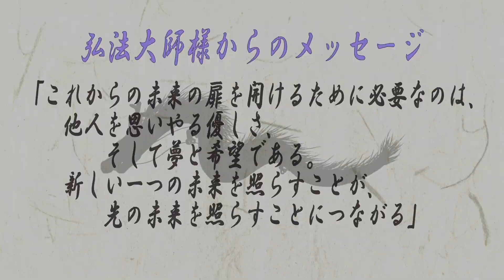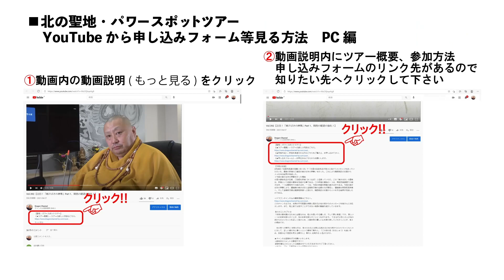Vol.411【注目！光明が小学生の時、アブダクションされチップを埋め込まれた!】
【聖地・パワースポットツアー】
｟★ツアー概要｠←ツアーの詳しい内容はこちら。
｟★参加方法｠←参加を希望される方はこちらをご覧の上、お申し込み下さい。
｟★申し込みフォーム｠←お申込みはこちらからお願いします。

【今回のお話】
札幌丘珠のもエレ沼公園にモエレ沼があり、近くに小学校がある。光明がこの小学校に通っていた頃、マラソン大会でモエレ沼の辺りを走っていた。その時、上空にUFOが現れ先生も子供達もいっぺんにさらわれた。これは世界中で起こっている宇宙人による誘拐、abductionと言われるものである。気がついた時は、何故か全員、校舎の屋上にいたが、光明と一人の女の子以外はみんなその記憶が消えていた。しかし、数日後、その女の子も誘拐されたことを忘れていた。その後、光明が怪我をして入院した時の検査で、頭の中や脇腹にチップが埋められていることが分かり脇腹のチップだけを取り除いた。頭のチップは、それから数十年後、宇宙と交信する能力の封印が解かれた50歳の頃、カラオケボックスの受付で、突如として頭に激痛が走り目から2つのチップが出てきて目の前で爆発した。受付の女性はその光景を見て驚いたが、すぐその出来事を忘れていた。子供達を誘拐した宇宙人は、昔から人間の支配者層と密約し人間の支配を企むリトルグレーであり、リトルグレーは巨人族の脳と繋がったマザーコンピューターの指令で動いており、このアブダクションでは、将来、光の民のメッセージを受けて人々を導く子供がこの中にいることを突きとめたが、特定できなかったことから全員誘拐してチップを埋め込んだと考えられる。いずれにしても、奴らはチップを埋め込んで情報を得て、その人の精神を操ることが目的であるので注意が必要である。